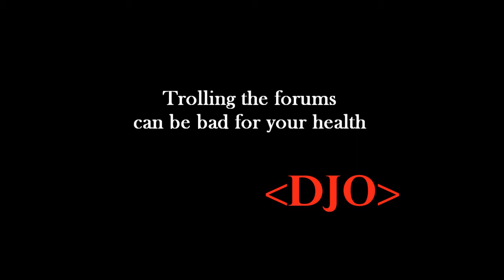Xaos Kun vs Acabo